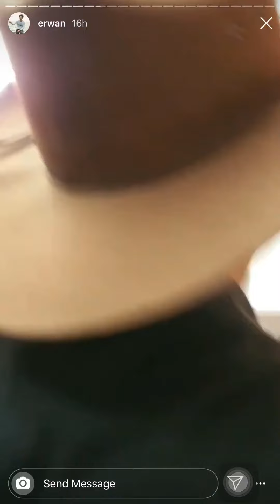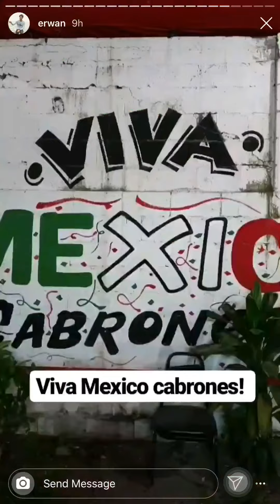Erwan Heussaff in Mexico 🇲🇽